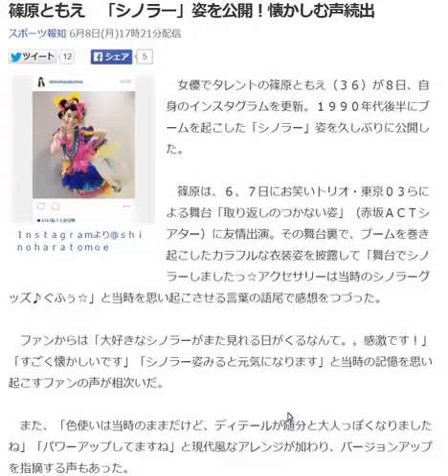篠原ともえ 「シノラー」姿を公開！懐かしむ声続出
Ｉｎｓｔａｇｒａｍより＠ｓｈｉｎｏｈａｒａｔｏｍｏｅ
１９９０年代後半にブームを起こした「シノラー」姿を久しぶりに公開した。

　篠原は、６、７日にお笑いトリオ・東京０３らによる舞台「取り返しのつかない姿」（赤坂ＡＣＴシアター）に友情出演。その舞台裏で、ブームを巻き起こしたカラフルな衣装姿を披露して「舞台でシノラーしましたっ☆アクセサリーは当時のシノラーグッズ♪ぐふぅ☆」と当時を思い起こさせる言葉の語尾で感想をつづった。

　ファンからは「大好きなシノラーがまた見れる日がくるなんて。。感激です！」「すごく懐かしいです」「シノラー姿みると元気になります」と当時の記憶を思い起こすファンの声が相次いだ。

　また、「色使いは当時のままだけど、ディテールが随分と大人っぽくなりましたね」「パワーアップしてますね」と現代風なアレンジが加わり、バージョンアップを指摘する声もあった。